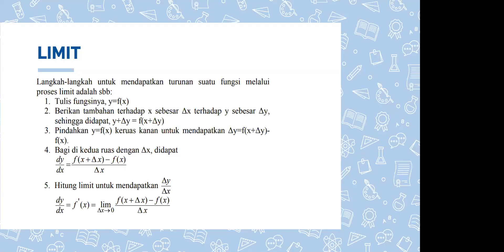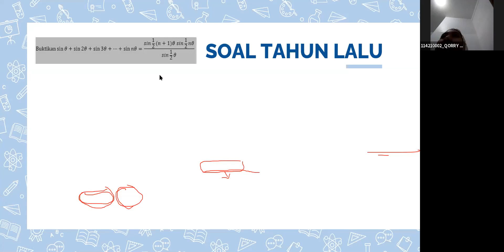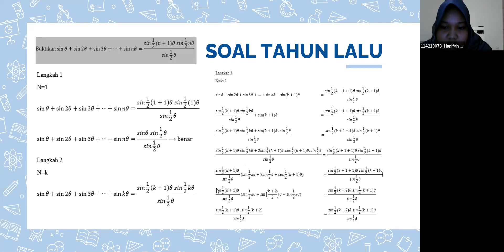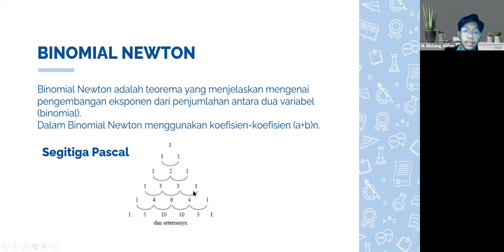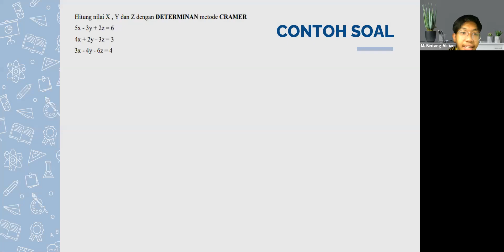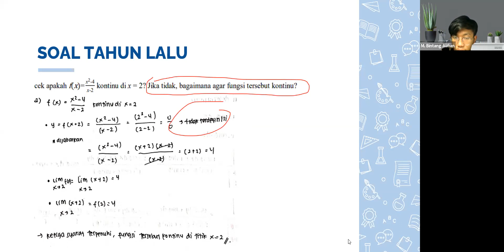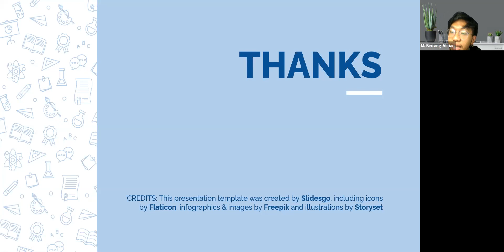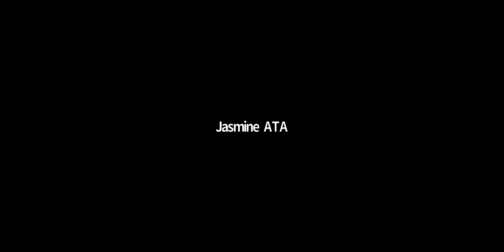Guyub Cerdas | UTS Matematika Dasar